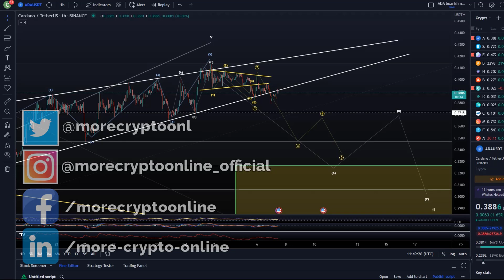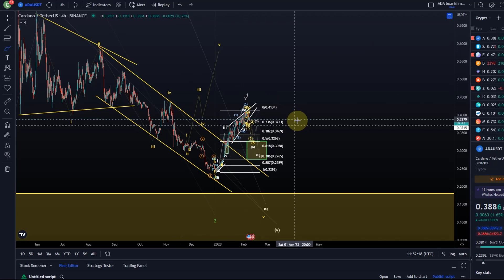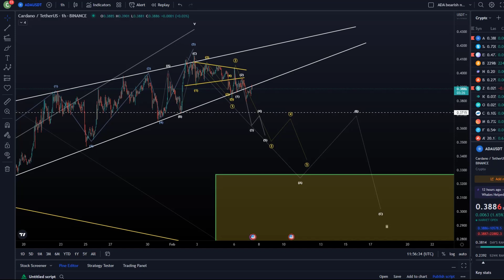Cardano ADA Price News Today - Elliott Wave Technical Analysis and Price Now! Price Prediction!